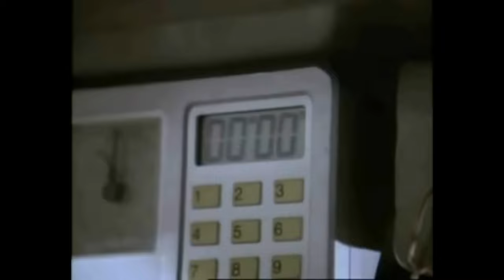como reemplazar un capacitador doble por dos individuales (aclaración)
Buenas buenas. ! quise hacer este video para aclarar todas las dudas acerca del video anterior que hice hace un par de años atrás y aún persistian dudas al respecto.